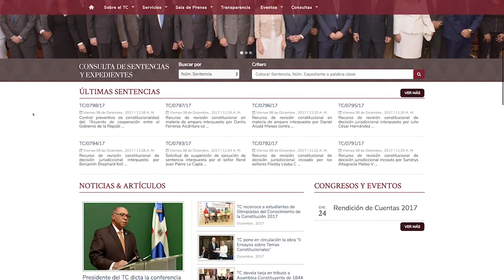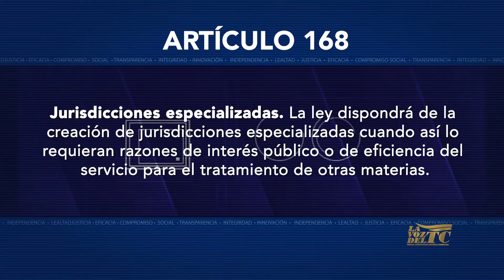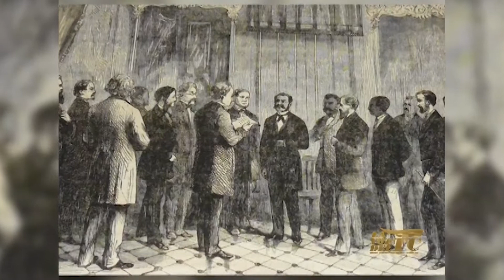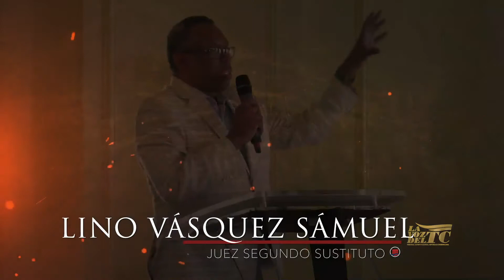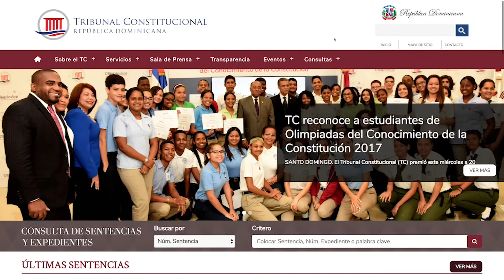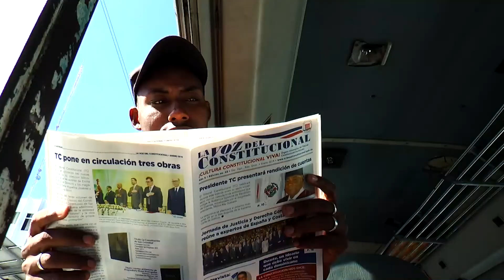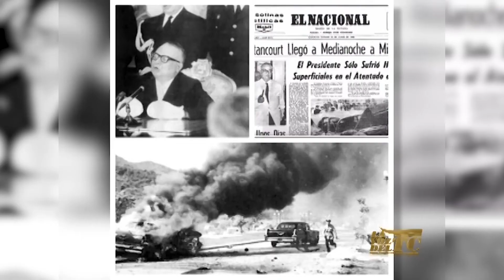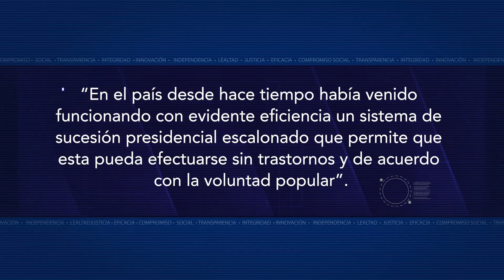LVTC 17 08 19